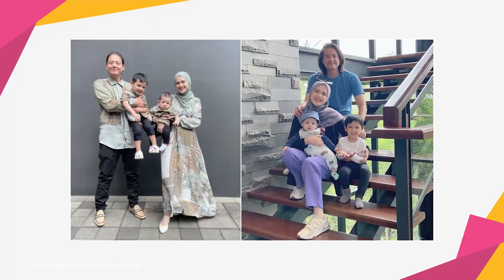Cut Meyriska Konsultasi Ke Psikolog Demi Perkembangan Anak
KAPANLAGI.COM - KLovers,
Jadi ibu muda dari 2 orang balita membuat Cut Meyriska membutuhkan pendampingan psikolog demi perkembangan buah hatinya. Menurutnya, berkonsultasi dengan ahlinya bukan berarti ia atau putranya bermasalah. Namun, yang istri Roger Danuarta lakukan adalah demi perkembangan anak-anaknya.